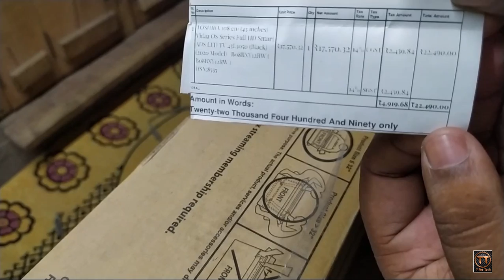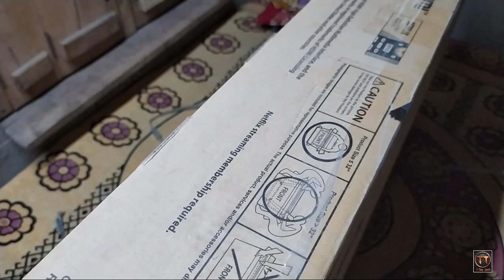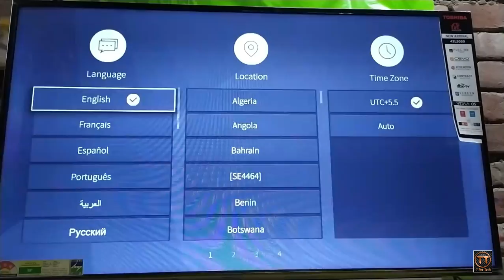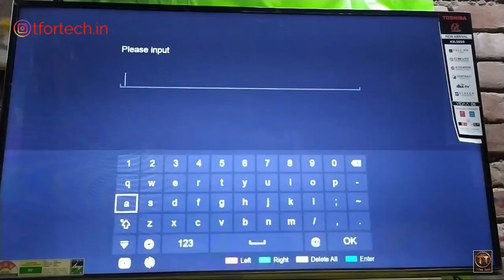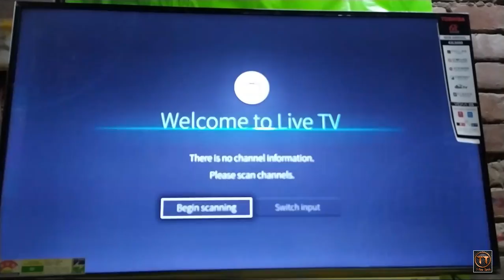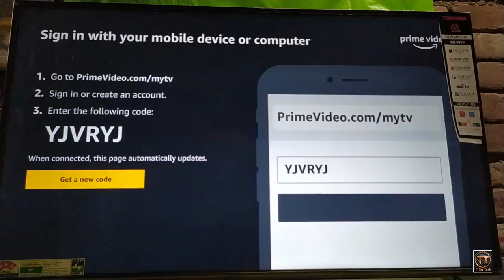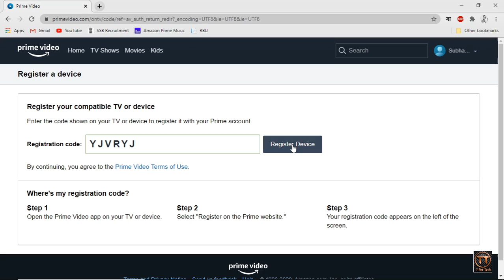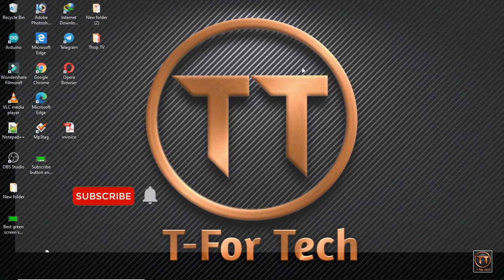TOSHIBA 43 INCH TV UNBOXING || TOSHIBA TV SETUP || BEST SMART TV UNDER 25000 || LED TV 43 INCH 🔥🔥🔥🔥